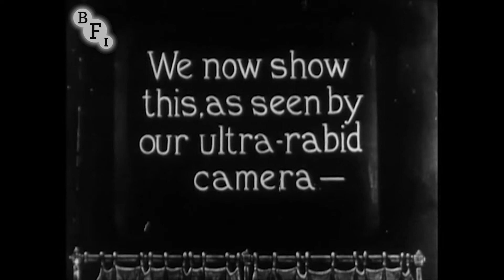Running a Cinema (1921) | BFI National Archive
This animated insight into silent cinema-going is more fanciful than factual, and relishes in poking fun at the films of its time.

Ever wondered what it was like to run a cinema in the 1920s? Well it was probably nothing like how it is shown in this film, but who cares when it is such great fun? Dudley Buxton was a comic illustrator and postcard artist who started making cartoon propaganda films in WW1. His “Memoirs of Miffy” series was an attempt to continue his success into the 1920s, but like most other British animators the competition of American animation proved too strong.

Dudley Buxton’s contribution to the development of film cartoons in Britain is sadly little known. He tried to move the industry on from cut-out animation to using the cel technique so common in the US. However lack of investment in the UK and favourable distribution terms for American series like Felix the Cat made it impossible to compete on level terms. Buxton continued as a key but anonymous figure in British animation into the mid-1930s, but is today better known for his saucy postcards.